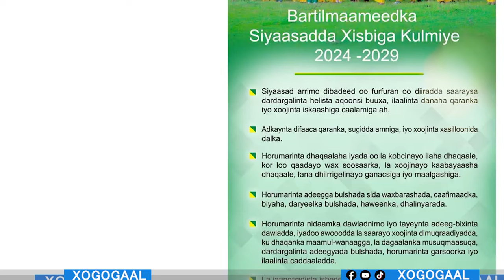Xog Muuse Biixi iyo Ciro Halista Somaliland ugu jirto iyo Arimaha Werwerka laga qabo? Maxaa dhacaya?